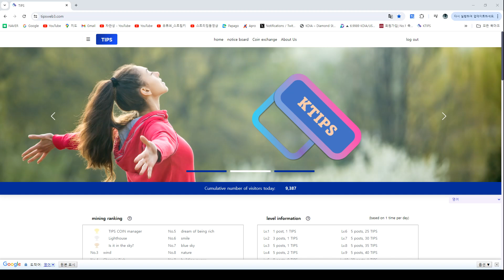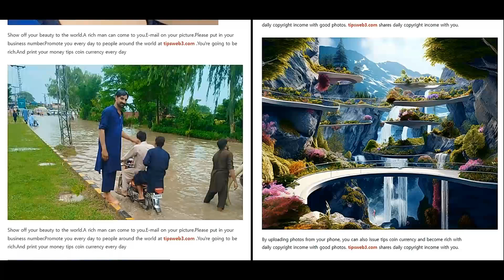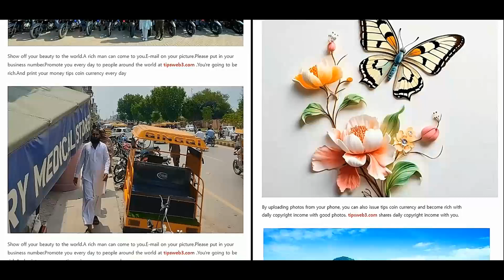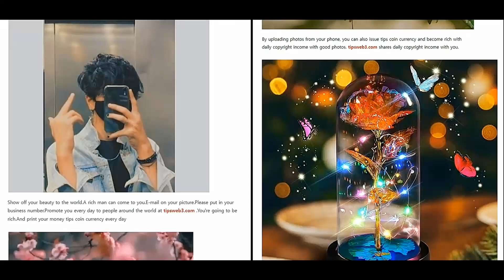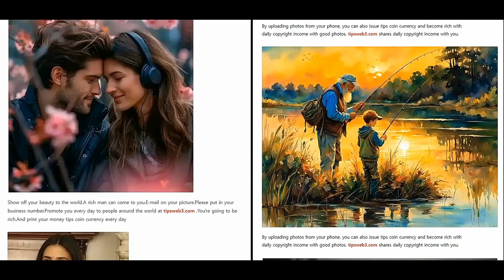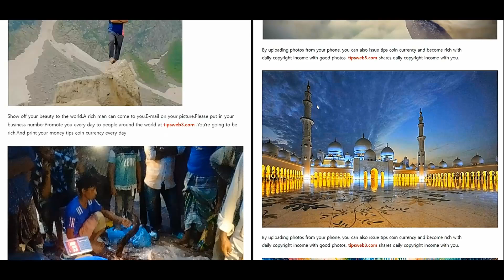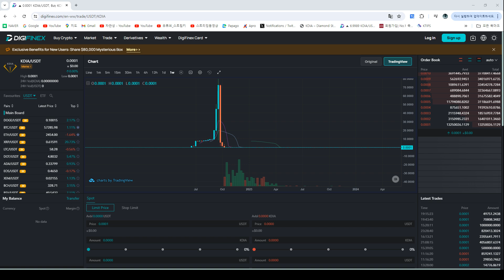Bitcoin Bericht van God Abraham1 Wereldmunt 72.000$ 30.000% in 2025 87.000% na 2026